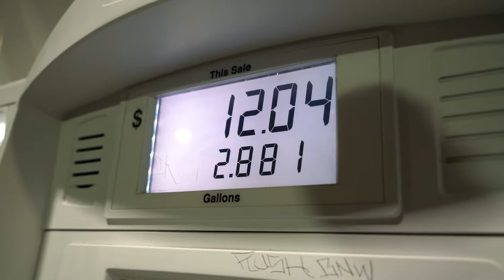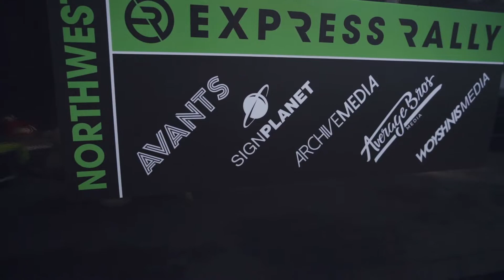I Can't Believe It's FINALLY Happening!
We've been planning the Northwest Express Rally for over a year now and it's finally time for Louis and I to head up to Seattle from Los Angeles with the Legacy GT and WRX!